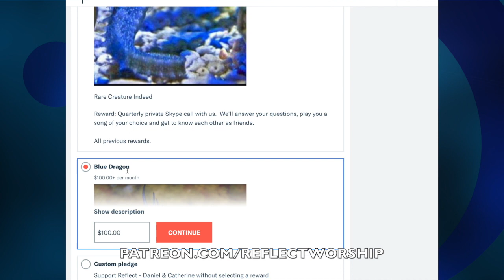Join the Reflect Team on Patreon!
"Making the World a Better Place, One Song at a Time"

We are Daniel & Catherine. We write songs. We create music videos. We lead worship and put on concerts. We have a full time nursing home ministry and even host a podcast called Sozo Talk Radio!

Patreon is a way for you to support the artists you love on a monthly basis to do what artists do: Create Art!

We believe that our Creator is a Good Father and that Jesus loves us more than we think He does.

Catherine and I married and began our music ministry in 2001. Since then we have given birth to five albums and three children: Ellie, Emma and Elijah.

Our band name Reflect comes from a Scripture verse that God highlighted for us:

“…that we might be mirrors that brightly reflect the glory of the Lord and as the Spirit of the Lord works within us we will reflect his glory even more.” (2 Corinthians 3:18)

We spend most weekends traveling around leading worship, putting on concerts, and playing at music festivals. We entertain daily at Nursing Homes through the week and host a Christ centered Interview based talk radio show: Sozo Talk Radio.

So this is us!

We are looking to connect with those willing to support our work to write and record new music, film more amazing music videos (like "Come Lord Jesus"), and make new podcasts.

Will you join with us to bring spiritually enriching content into this world?  We will be writing and releasing a song a week and hope to make many more music videos. These are lofty goals that take both time and money.

As a partner of our music ministry, you will get access to free music downloads of our work, other exclusive content, and will experience the joy of knowing that you are making a difference in the world!

Thank you! We cannot thank you enough for joining us on this epic journey!

Daniel & Catherine Lovett